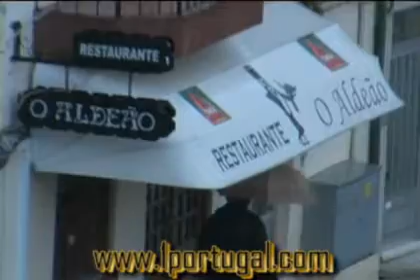Vila Real - Traz os Montes - Portugal - 1